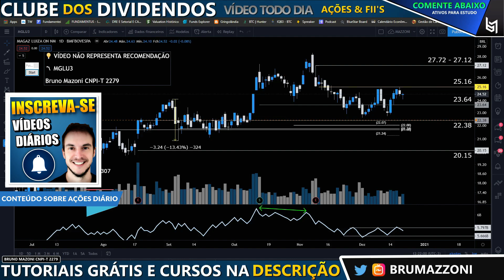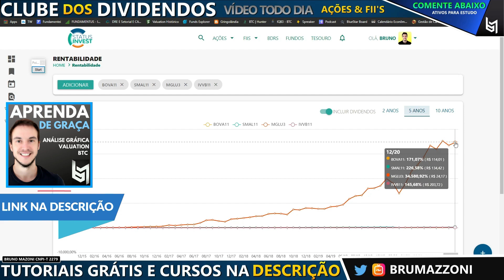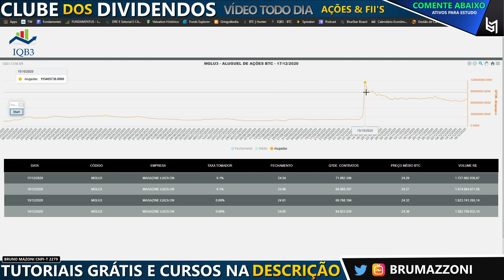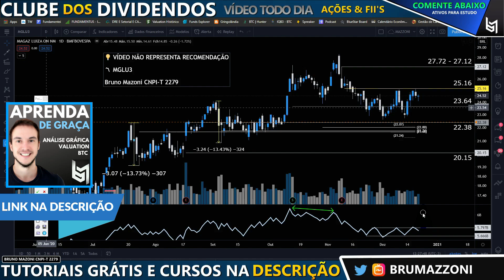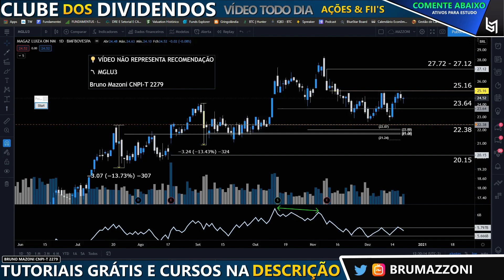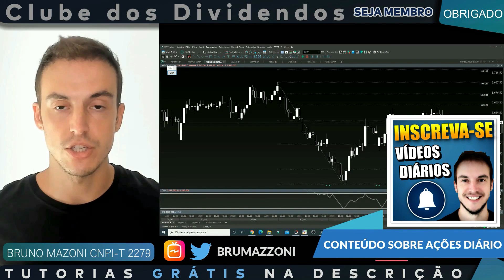MGLU3 VAI ROMPER TOPO ANTES DO NATAL?